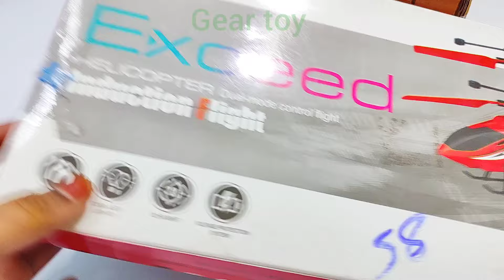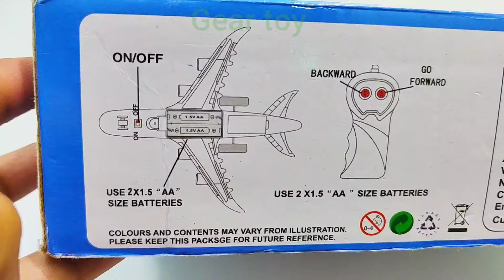3D Lights Airplane A38O & 3D Lights Rc Car | Rc Helicopter | Remote Control Car | Aeroplane | plane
3D Lights Airplane A38O & 3D Lights Rc Car | Rc Helicopter | Remote Control Car | Aeroplane | plane